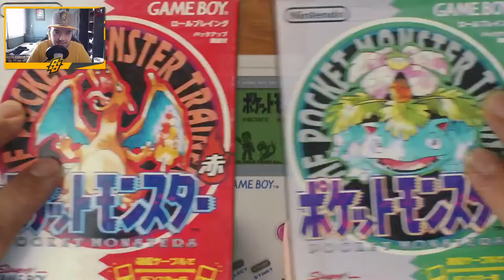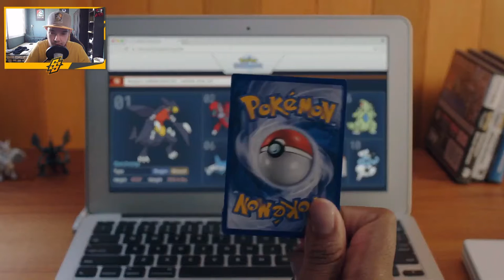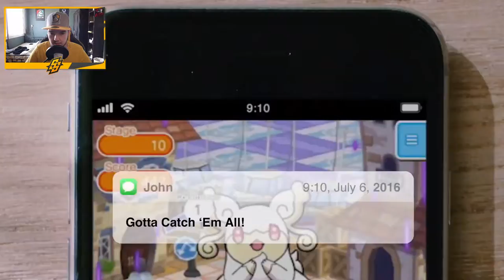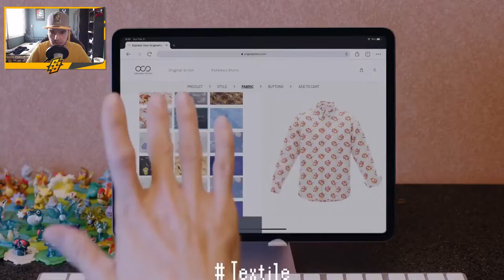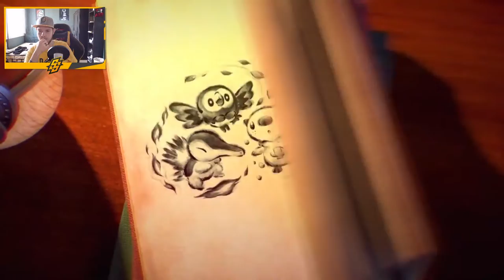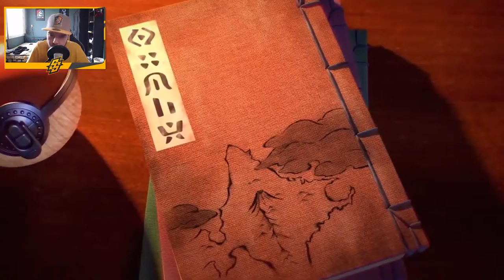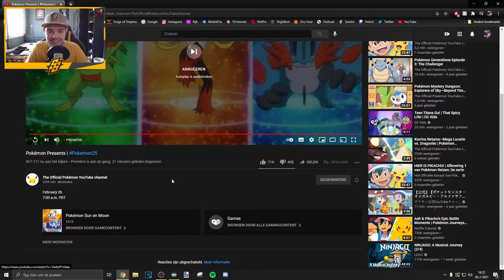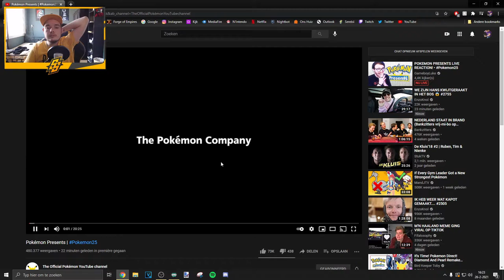POKEMON PRESENTS REACTION!! - BRILLIANT DIAMOND & SHINING PEARL REVEALED!